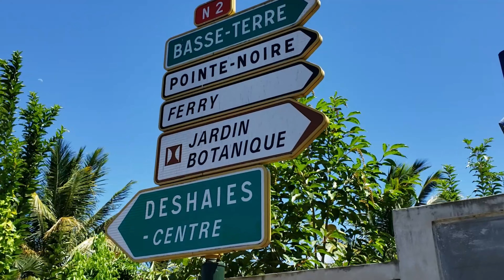Why we travel to the Caribbean Islands | Boating Journey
In episode 98, we share why we travel to the Caribbean Islands every year. While it is much easier to get to Hawaii or Mexico from Seattle, we simply love the Caribbean vibe.  Boating Journey began on our honeymoon in 2003 in Antigua when we fell in love with the Caribbean Sea while sailing.  Take a journey with us and find out what it is about the islands we love so much.

We are headed to the US Virgin Islands at the end of next month and we can't wait. This was supposed to be our bareboat charter trip, but we moved it to February 2022.

We love hearing from you!  Cheers, Scott and Ally